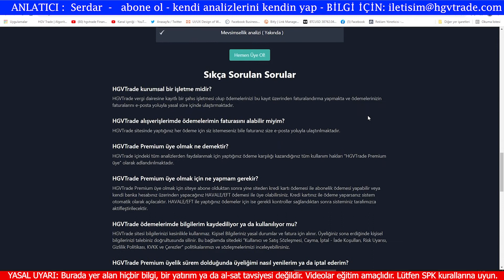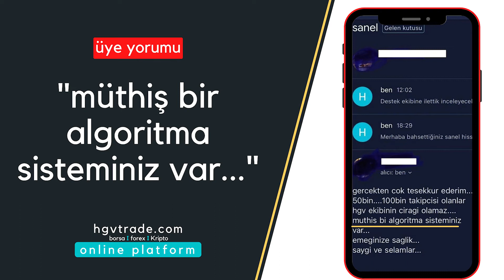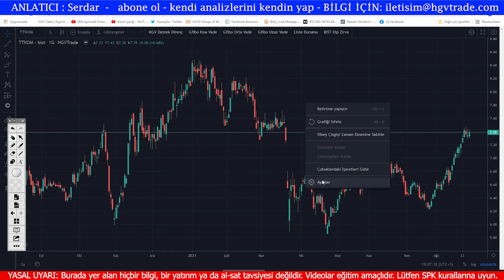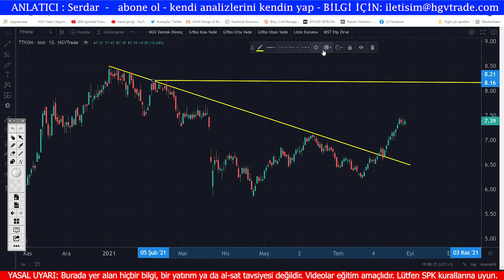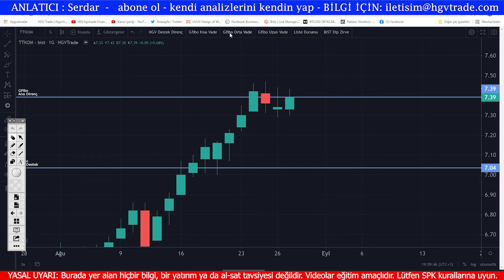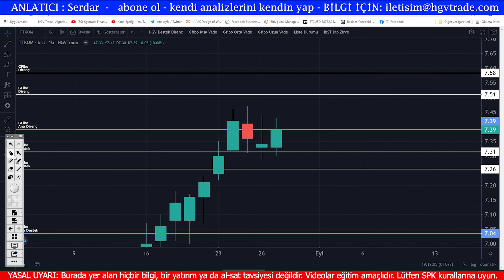TTKOM : haftalık tarama listesinden - hgvtrede online platform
haftalık tarama ttkom hissesinin listesinden - hgvtrede online platform
Ayrıcalıklardan yararlanmak için bu kanala katılın:

“Para kaybetmek yerine öğrenmek için zaman kaybedin.”

Borsa İstanbul, forex, kripto para ve ABD piyasasında işlem gören hisse senetleriyle ve diğer enstrümanlarla ilgili olası en doğru ölçülebilir ve nesnel analizleri sunmaktır. Bunu yaparken de elden geldiğince yapay zeka modellemelerini, algoritmaları ve matematiği ön plana çıkartıp kullanıcılar için yoruma yer bırakmayan bir görüntü sağlamaktır.

1. Tradingview Grafik
2. Borsa analizleri
3. Forex analizleri
4. Kripto para analizleri
5. Yurt dışı hisse analizleri
6. HGVTrade Lazer Trend Takip Sistemi
7. Günlük ve haftalık destek direnç verileri
8. Günlük ve haftalık algoritmik tarama listeleri
9. Gün içi algoritmik taramalar
10. Orta - uzun vade hisse analizleri
11. Dip zirve analizi
12. Radar analizi
13. GFibo (GhostFibonacci) Gelecek Fiyat Tahmin Modellemesi
14. Sektör analizi
15. Mevsimsellik analizi

DİĞER ANALİZLER

YASAL UYARI:

Video ve kanalımızdaki hiçbir çalışma kesinlikle yatırım tavsiyesi değildir.